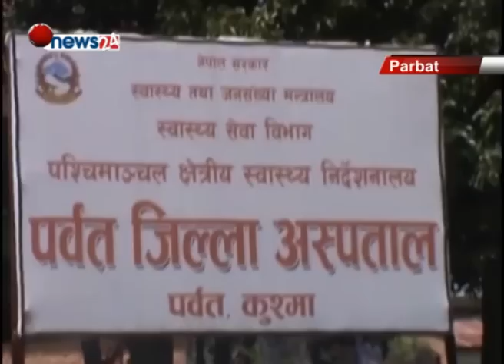पर्वत जिल्ला अस्पतालमा एम्बुलेन्स सेवा प्रभावकारी भएन - NEWS24 TV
पर्वत जिल्लाकै एक मात्र जिल्ला अस्पताल पर्वतमा एम्बुलेन्स सेवा प्रभावकारी नहुदाँ बिरामी र तिनका अभिभावकले सास्ती खेप्दै आएका छन् । एक दशकदेखि बिरामीको सेवा दिदै आएको एम्बुलेन्स विग्रिएपछि अस्पतालमा आउने बिरामीलाई समस्या पर्ने थालेको हो ।